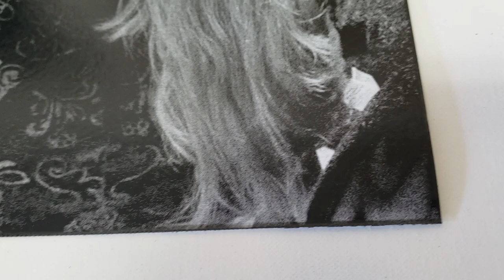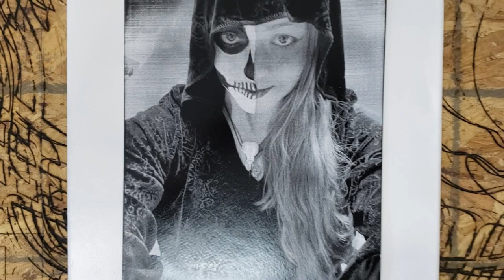(183) Laser Engraved HEL – Goddess of the Dead – Viking/Norse - ORTUR – Fixed Focus - 20w LU2-4 12v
(183) Laser Engraved  HEL – Goddess of the Dead – Viking/Norse - ORTUR Master 2 – Fixed Focus - 20w LU2-4 12v

Today's burn is a recreation of the Norse Goddess Hel.  Hel is a child of Loki and she resides over the realm of the dead.  She is believed to be half corpse and half maiden. Sha is also known as Hela

The model for this is a member of one of the Viking Facebook Groups that I belong to.  Her name is Christine Knowlton and she has an amazing shop.  Please go over and check and checkout her hand made items.

Facebook.com/SeidrSynDesigns

This imaged was processed in GIMP

My burn software is LightBurn.

My settings:

Speed: 6000 mm/min.
Power: 54%
Negative Image: OFF
DPI: 318
Image Mode: Stucki
Pass-through: OFF

The actual burn time for this was 3 hours 46 minutes

Also, please go check out my friend at SouthernSmoke Engraving channel, he does some amazing work!!

or

Hel
Composed by Manuel Foti

Rustoleum 2x Gloss White
Rustoeleum 2x Gloss Black

Equipment used:

SYL Flexible Arm Camera Mount